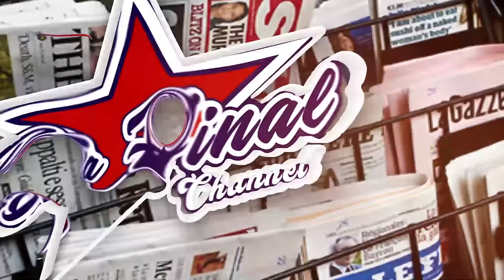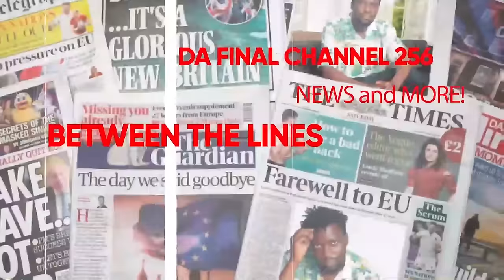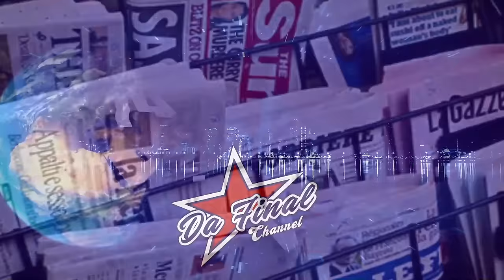BOBI WINE MUKISA ERI ZAMBAALI. NBS TV ERI MU KUTYA. EYAYISE PRINCIPAL ASWADDE - FRANK NTAMBI